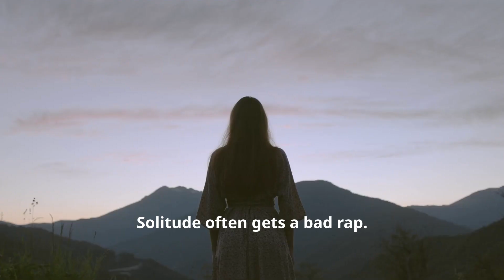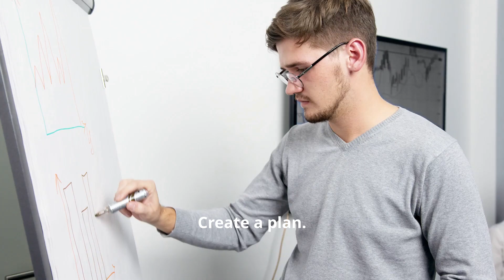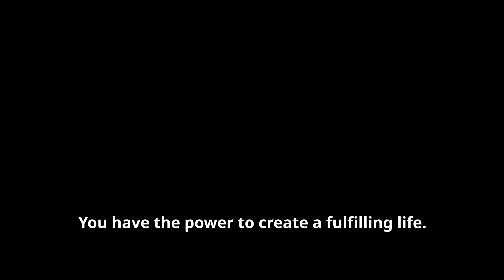Do It Alone | It's Supposed To Be Hard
We hope you find this useful in creating your abundant life that God wants for you. ❤️